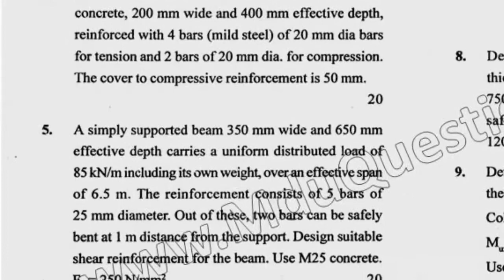2018 Mdu BTech Civil 4th Sem Design of Concrete Structure I Question Paper